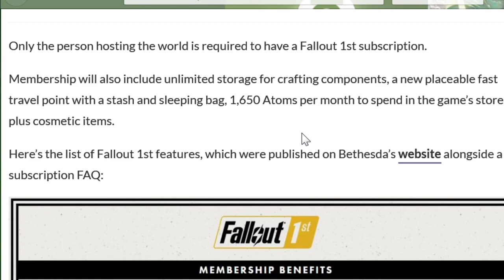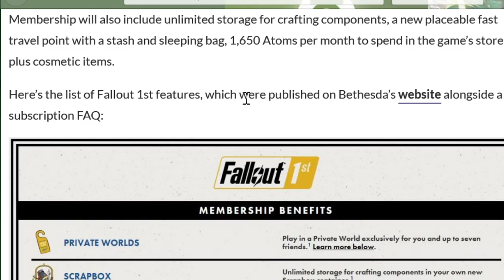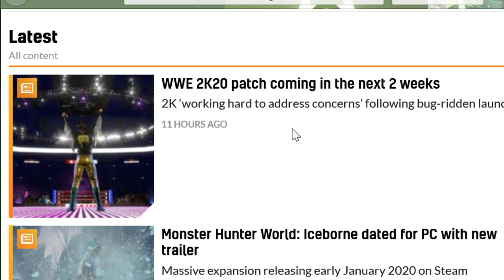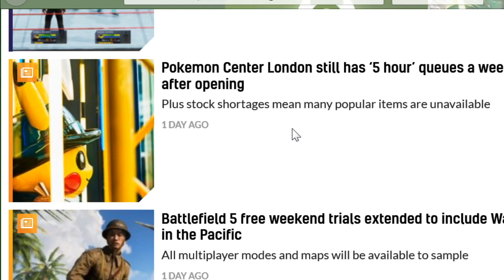Fallout May of Killed Itself- GameCorp Podcast Highlight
On this week's GameCorp, Matt and Chad embrace synergy.

- Monsters in My Pocket
- Last of Us Chapter 2 delayed
- Fallout is dumb
- Gaming disorder is not real (AH-DUH)

and More!

WrestlingUnderground
Twitch.TV/WrestlingUnderground

Comic/Game Corp
Twitch.TV/ComicAndGameCorp

Thursday @ 9 – ComicCorp
Friday @ 11:30 (usually) – Oh, Hi! Oh, Guys…Podcast
Saturday – GameCorp (Around 9 PM PST)
Sunday – The Wrestling Underground Podcast (9 PM EST/11 PM EST on PPV nights.)
Monday – Making an iMPACT (10 p.m. EST)

All shows are uploaded to the website after they air live.